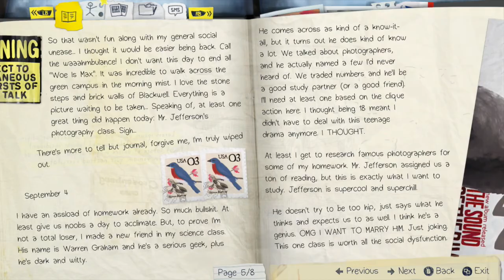Life Is Strange Gameplay #1 Rewind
Let Me Skip, the intro to the game is pretty dry, but it'll pick up right? O.O